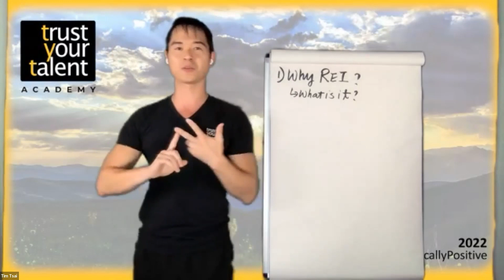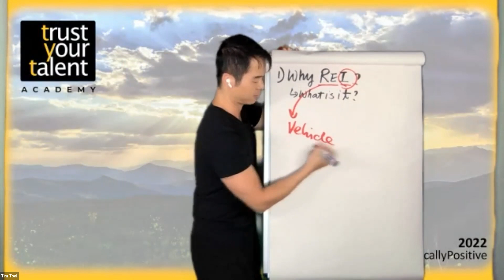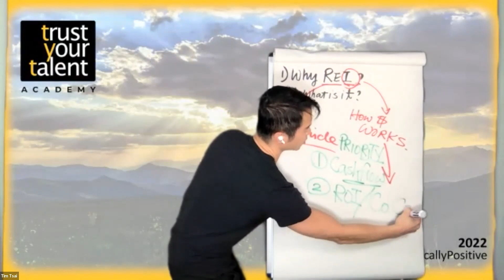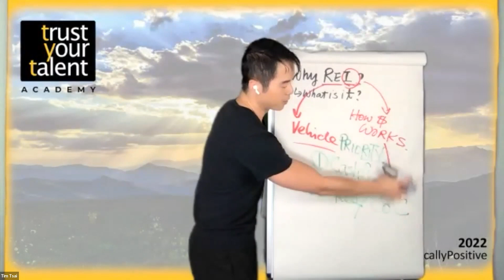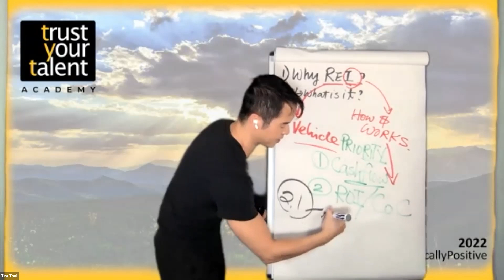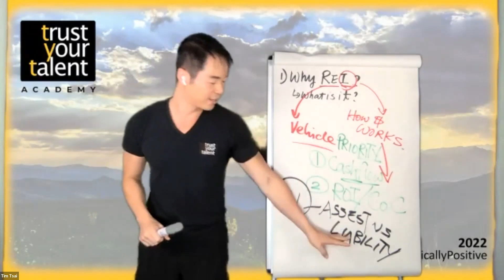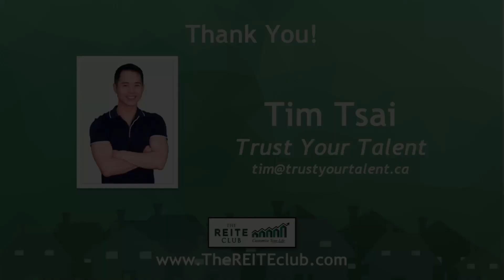Why You Should Consider Real Estate Investing Right Now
Real estate investing can still be a viable option even with higher interest rates and tougher markets but you need to be more informed.

where you will also find hundreds of hours of real estate investing training and education from across Canada.